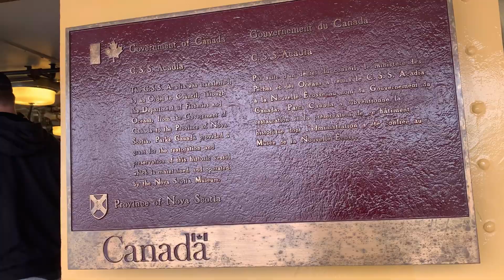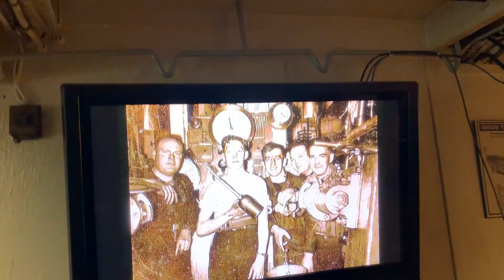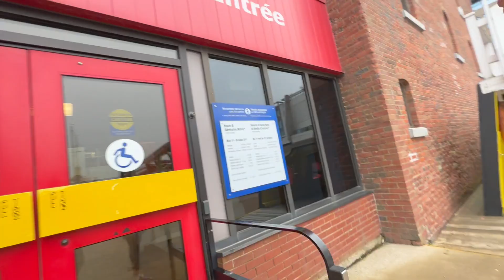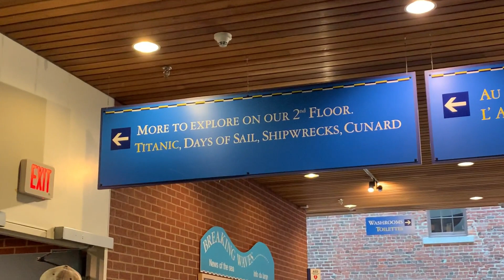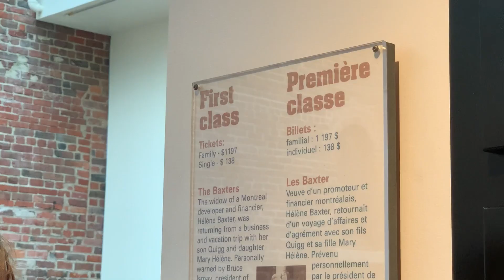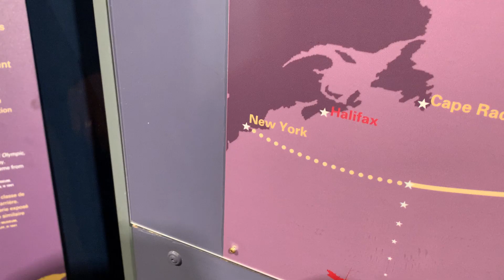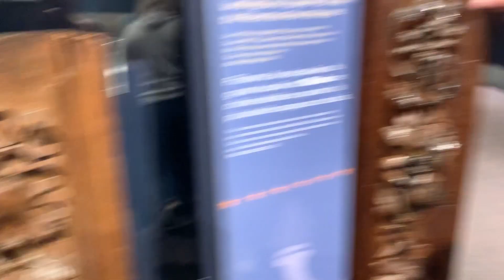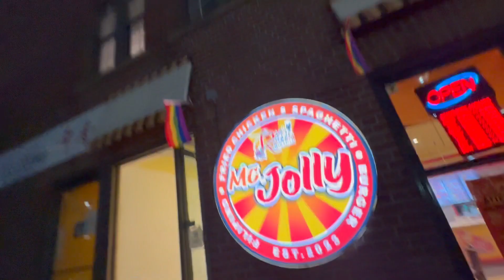Magkano Pamasahe sa Titanic | Nova Scotia Part 3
pagkatapos ng mahabang taon ng LDR, nagsama na ulit at natapud na ang pangarap kong makapagbakasyon kasama si bebeloves. Wait nyo yung Part to ng gala namin, stay safe and God bless. God first!